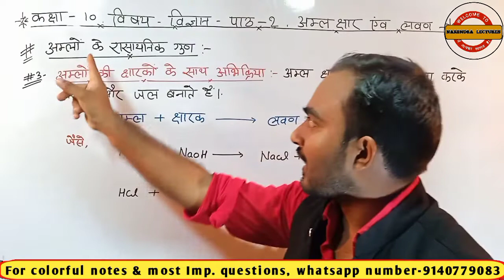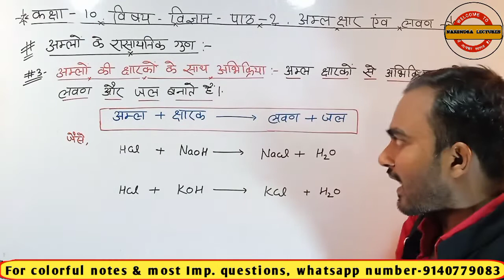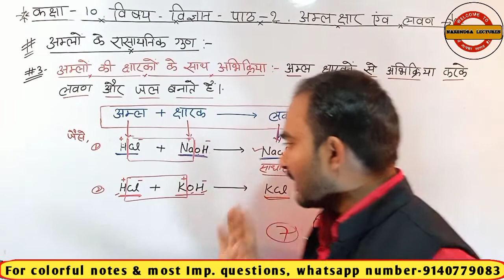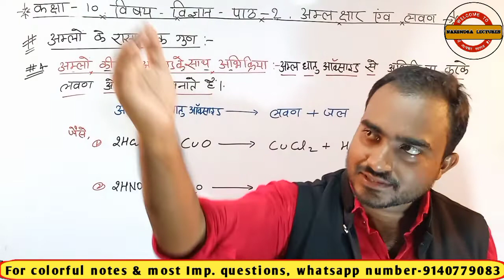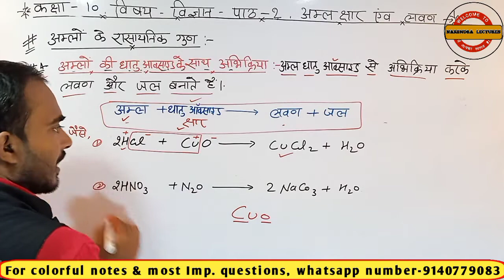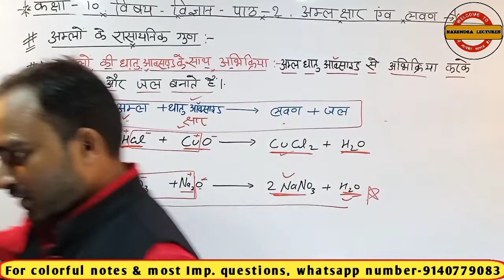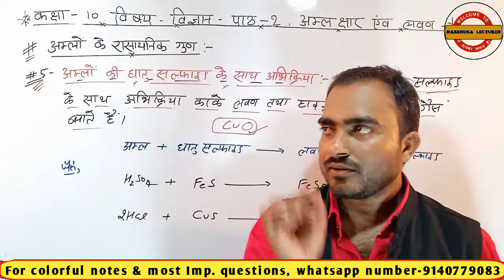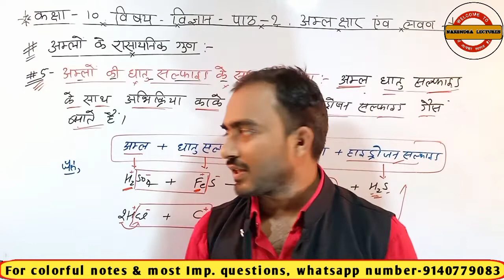amlo ki ksharako ke sath abhikriya || amlo ki dhatu oxide se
हेलो दोस्तों स्वागत है आप सबका अपने youtube चैंनल Narendra kumar lectures में।
मैं नरेंद्र कुमार आप सभी का स्वागत करता हूँ,
दोस्तों इस चैनल पर आप सभी को कक्षा 10th का गणित , विज्ञान और इतिहास और कक्षा 12th का physics ,chemistry और mathematics के नोट्स और video प्रोवाइड कराये जायेंगे।

आप सभी को इस चैनल पर बेहतरीन तरीके से पढ़ाया जाएगा जिससे आप सब बोर्ड एग्जाम में 90+% मार्क लाने में सक्षम होंगे।

Narendra kumar lectures,
Acid and base reaction,Acid base and salts class 10,Amla se kashar ki abhikiriya,Amlo ka rasayanik gun,Amlo ke ksharako se abhikriya,Narendra kumar lectures,acids bases and salts,acids bases and salts class 10,acids bases and salts class 10 cbse,class 10 science acids bases and salts,lesson 2 class 10th acids bases and salts,amlo ki ksharako ke sath abhikriya || amlo ki dhatu oxide se
Nk sir

narendra sir

1.Narendra kumar lectures
2.Narendra sir
3.narendra kumar
4.narendra
5.10th vigyan
6.10th ganit
7.10th science
8.12th physics
9.12th chemistry
10.12th bhautik vigyan ncert

10 science chapter 1

 amla avm kshar
10th पाठ 2 अम्ल क्षार एवं लवण